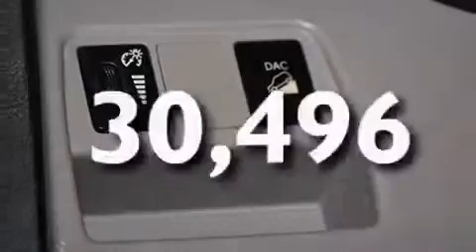Usado 2012 Toyota RAV4 Para La Venta en Tampa FL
Haz clic aquí para ver el precio Hemos tenido el honor de servir a la zona de Lake Worth fl , le prometemos que su experiencia superará sus expectativas ! Year : 2012 Make : Toyota Model : RAV4 Engine : Motor con 4-Cil de 2.5L Trans . : Transmisión Automática de 4 Velocidades Millaje : 30,496 Stock : 97611 Offleaseonly.com 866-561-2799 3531 Lake Worth Rd Lake Worth , fl 33461